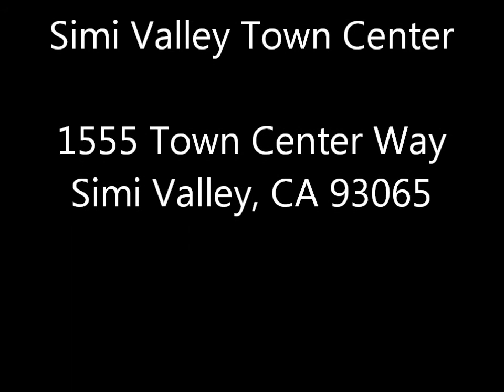Tiny Loving Canines (TLC) on Good Day LA "Murphy" 05-22-2013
TLC on Pet Project. Visit us in the Simi Valley Town Center!

TLC is Ventura County's first and only full-time rescue shop. We will do whatever it takes, within our means, to save a dog's life.

Mission:
To rescue, rehabilitate, and re-home abandoned and neglected dogs, saving them from certain death in the local shelters. We aim to serve as a safety net for those dogs who end up on the kill-lists of our local shelters.

Description:
TLC is a one-of-a-kind rescue facility, operating a 7-day/week adoption center. We are the first of our kind, and are constantly evolving to meet the needs of the dogs we serve to save.

Each rescue pup is given time to decompress in a calm and quiet isolation area. This gives us time to spend one-on-one trust-building time with each new pup. Additionally, we get to see what the dog's personality ...

General Information:
TLC rescues dogs off the kill lists from our local shelters. Our goal is to allow the county shelters to maximize their adoptions by acting as a safety net, only rescuing those dogs and puppies that are in immediate danger of being killed. This, in turn, saves more lives in the end.

Did you know one out of every 4 dogs we rescue is a "special needs" dog? This can include seniors, pregnant moms, medical needs, or bonded pairs.